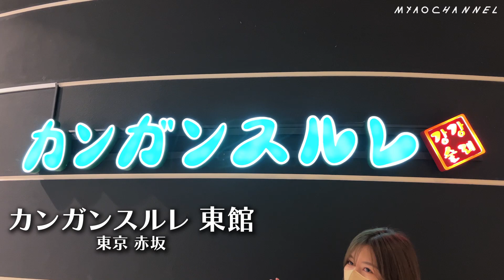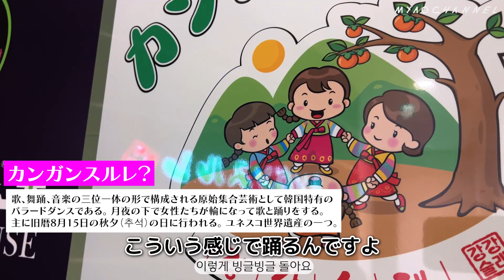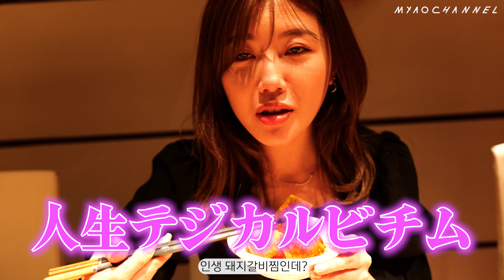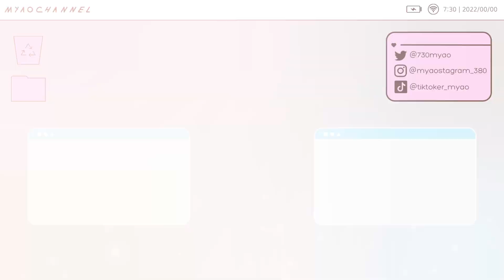【赤坂名店】韓国人が教える穴場すぎる美味しい韓国料理屋さん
東京都 港区 赤坂 3-12-13 アミューズ赤坂ビル 2F
東京メトロ千代田線【赤坂駅】徒歩1分
東京メトロ銀座線・丸ノ内線【赤坂見附駅】徒歩6分
東京メトロ南北線【溜池山王駅】徒歩6分

平日 1130～翌500 (L.O.330)
土　 1200～翌300 (L.O.130)
日祝 1200～翌00

日曜営業